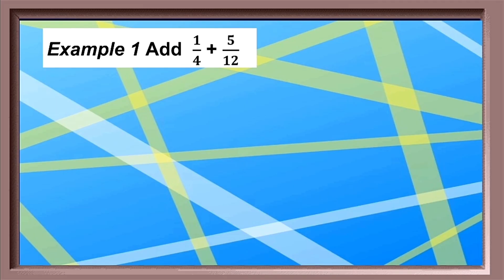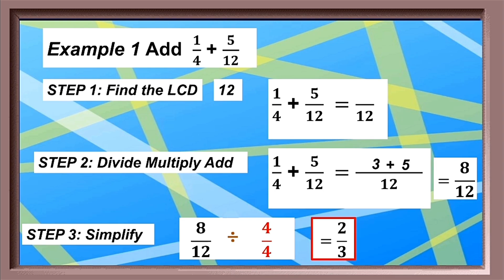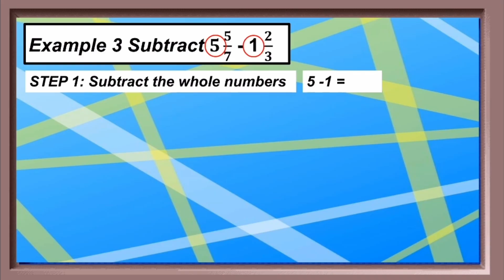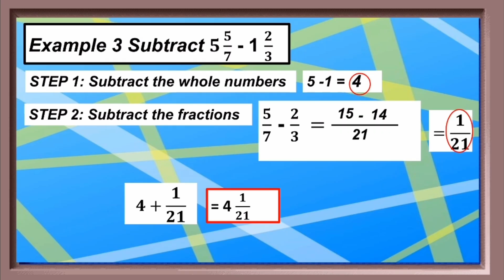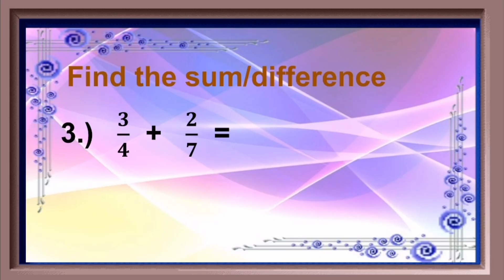Addition And Subtraction Of Dissimilar Fractions And Mixed Fraction Tagalog